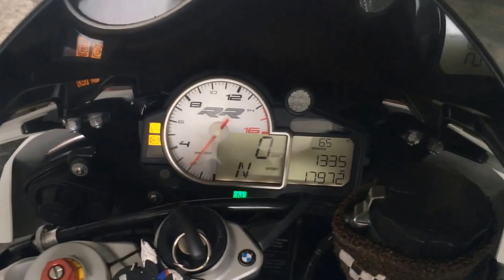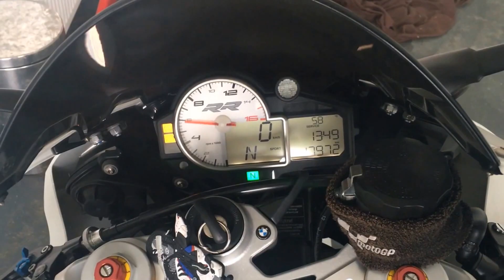BMW S1000RR 10-14 SC PROJECT SLIP ON EXHAUST